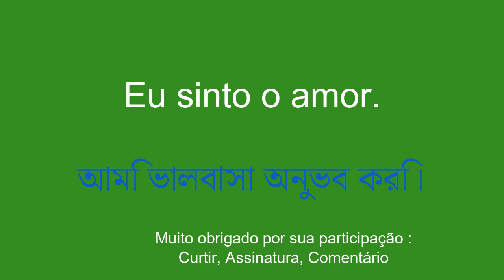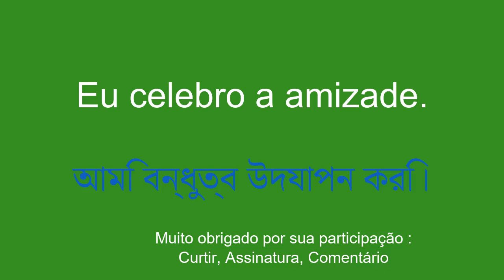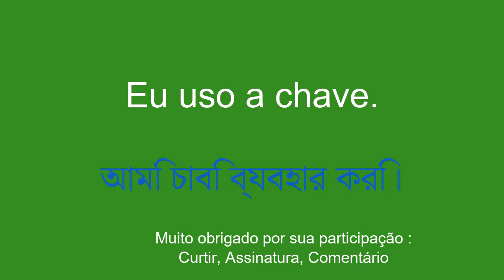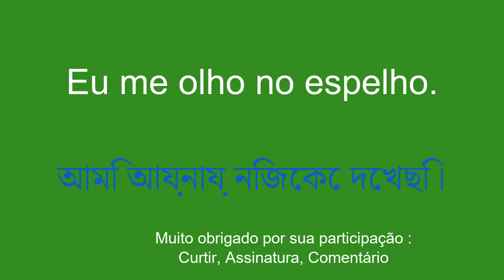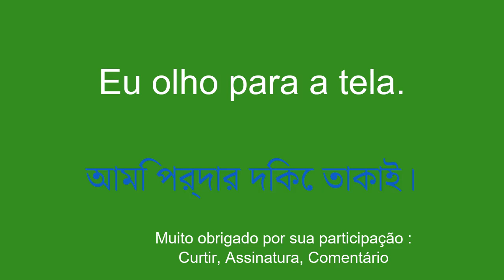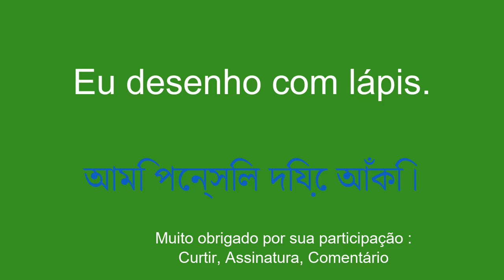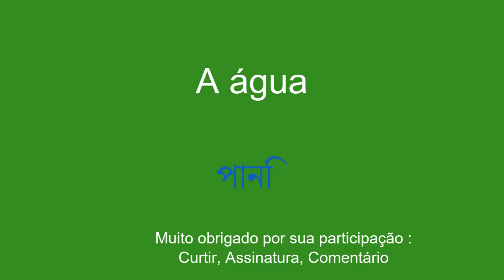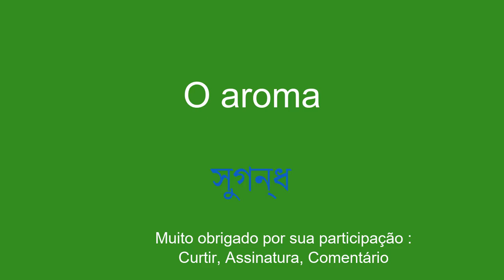Bengali simplificado: vocabulário expresso para iniciantes